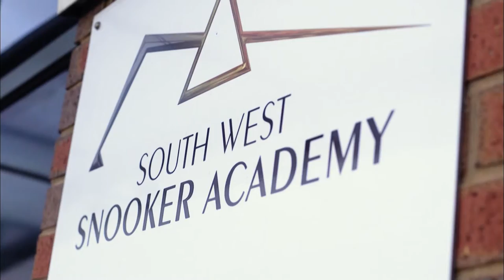World Disability Snooker - Hull BBC Feature 2016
A feature on the World Disability Billiards and Snooker (WDBS) Hull Open 2016 produced by IMG. The event featured players with hearing and visual disabilities.

The footage was first broadcast during the BBC's coverage of the 2016 UK Championship on 03/12/2016.